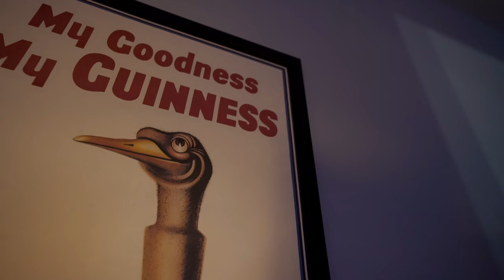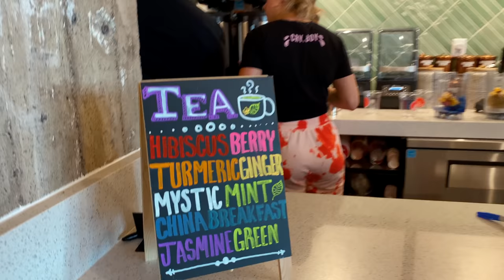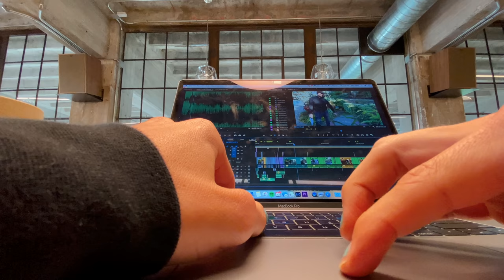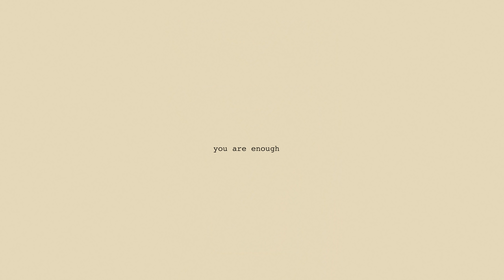Living Alone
A portrait of my time living alone